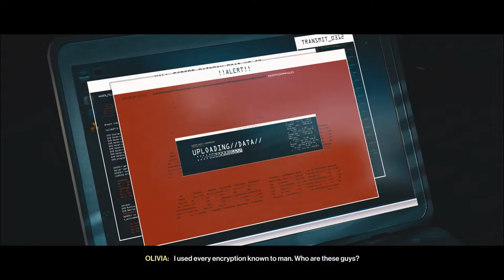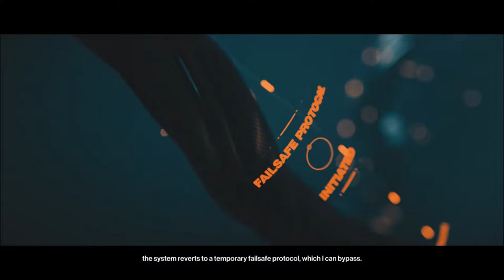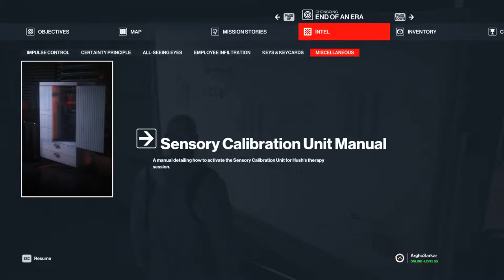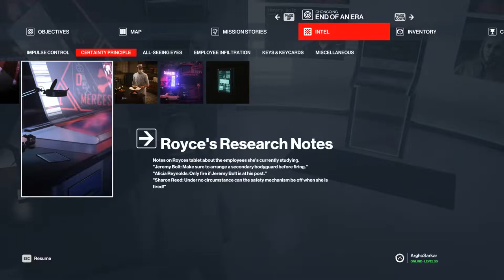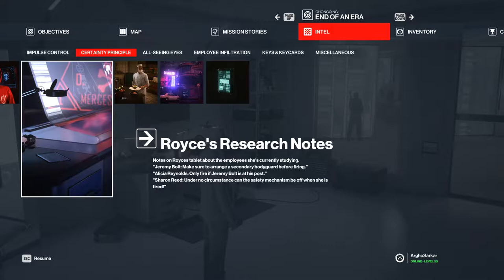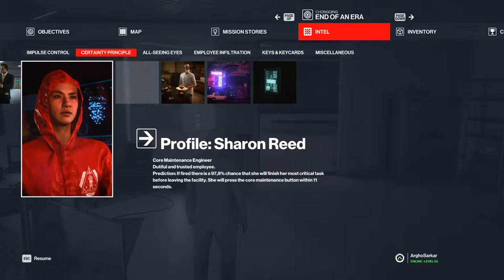Hitman 3 (2021) | Campaign | Episode 4: End of an Era **Confused & Epic Fails**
After escaping from Berlin, Agent 47 and Olivia Hall resume their search for Arthur Edwards. They soon discover that Edwards has gone to extensive lengths to destroy any information about him. To add to their difficulties, the ICA are growing closer as they search for the two. 47 decides that the best way to get the ICA of their backs is to shut down the agency for good, and to do that, they will need to leak the ICA's confidential client files.

The ICA keeps its confidential files in a secret data facility in Chongqing, China. The data core holding the files is further protected by a biometric lock linked to the site's two overseers: Imogen Royce, the ICA's top behavioural analyst, and Hush, a former cyberterrorist and data security expect. Luckily, Olivia discovers a loophole in the core's security. If both Royce and Hush are confirmed dead within a short time period, the system activates a failsafe, which Olivia can override.

47 must infiltrate the streets of Chongqing, eliminate both targets, and access the data core.

GPU: GeForce GTX 1650
CPU: Intel(R) Core(TM) i5-9300H CPU @ 2.40GHz
Memory: 16 GB RAM (15.86 GB RAM usable)
Current resolution: 1920 x 1080, 120Hz
Operating system: Windows 11